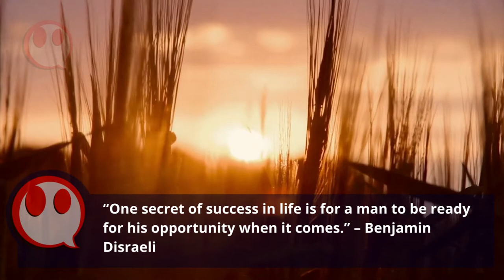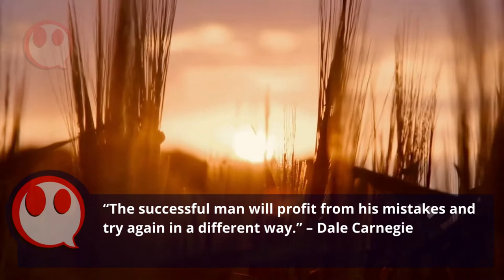Learn English Motivational Video [KEEP LEARNING!] With The Best Content | © Learn English For Free